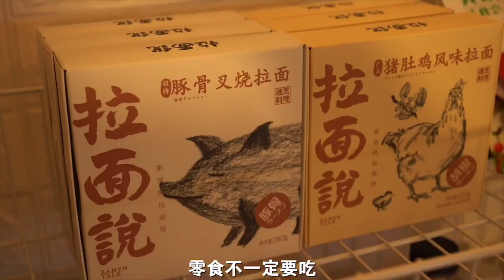Snacks are not necessarily delicious, but you must have them when you want to eat them! Today's rame